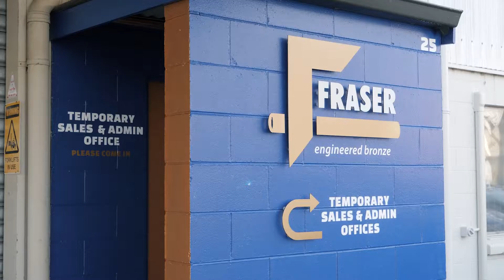The Weekly Wrap - Episode 178